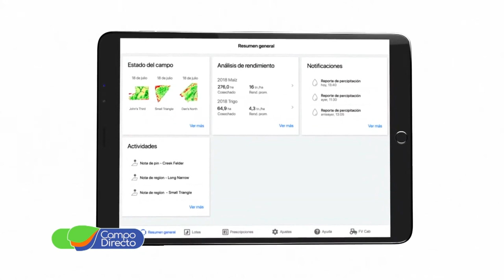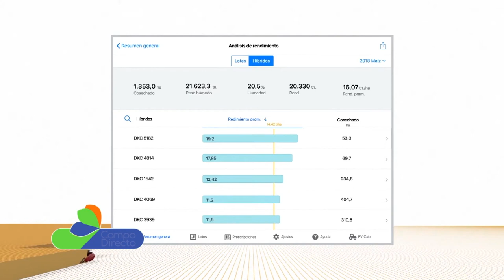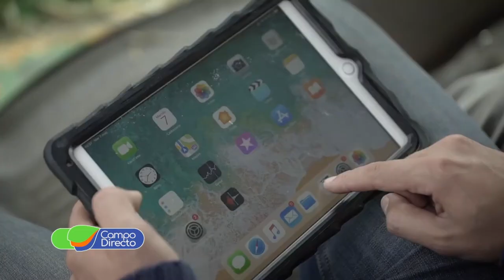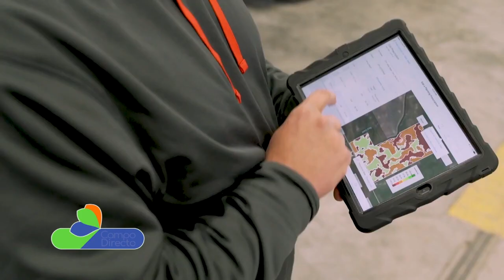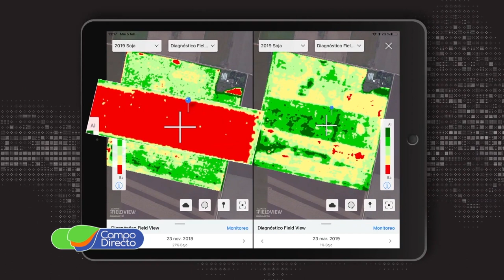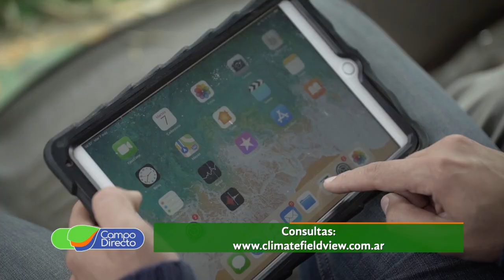Field View La agricultura avanza en la revolución digital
Más de 2 millones de hectáreas ya se trabajan con FieldView en la Argentina. Además, y como novedad, la plataforma incorporó  las “Prescripciones de Semillas para maíz”…